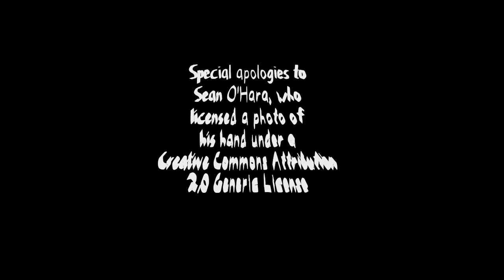Let's Play Bass Buddy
Let's see if we can teach this old dog some new funky bass tricks.